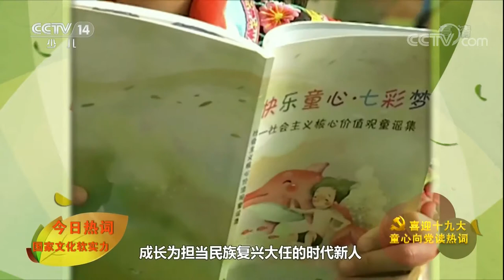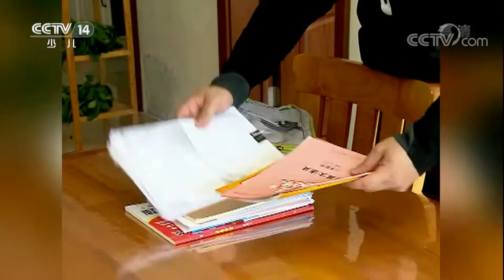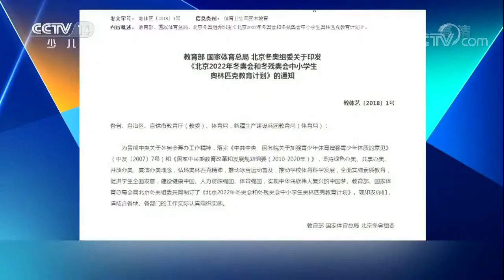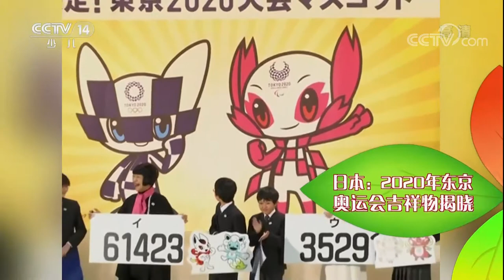《新闻袋袋裤》 20180302 | CCTV少儿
《新闻袋袋裤》以少年儿童童星的视角解读新闻，分析时事，提供全方位信息服务的儿童新闻栏目。它是新闻时事的解读者，少儿活动的发布站，了解世界的窗口。主持人以轻松幽默的语言风格配合flash画面报道资讯，让孩子领略时尚文化，引领自己的潮流。